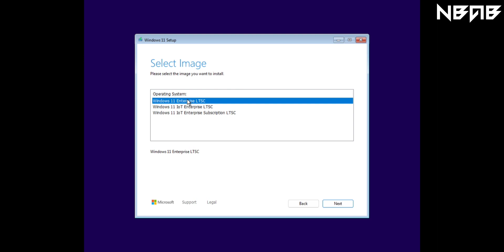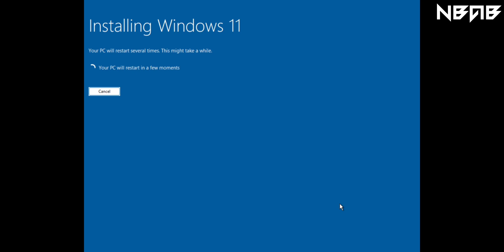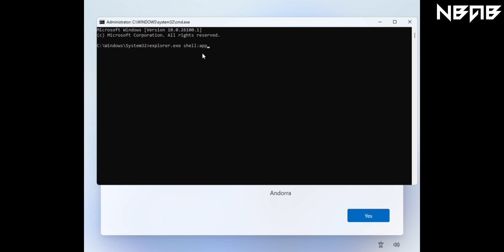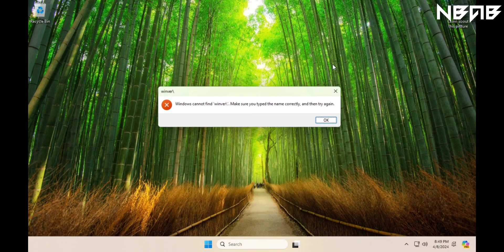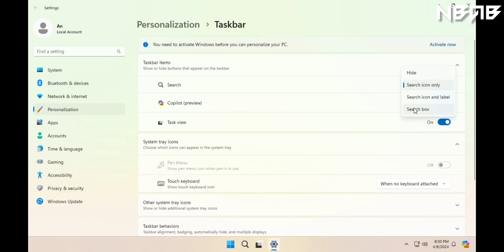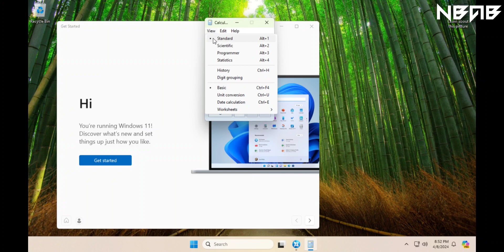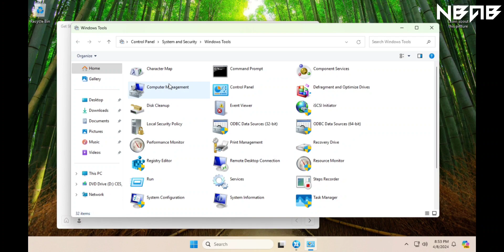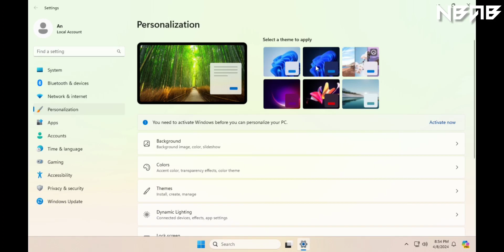Experience Windows 11 LTSC 24H2 build 26100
📒 Some other information:

Windows 11 is the latest major release of Microsoft's Windows NT operating system, released on October 5, 2021. It succeeded Windows 10 (2015) and is available for free for any Windows 10 devices that meet the new Windows 11 system requirements.